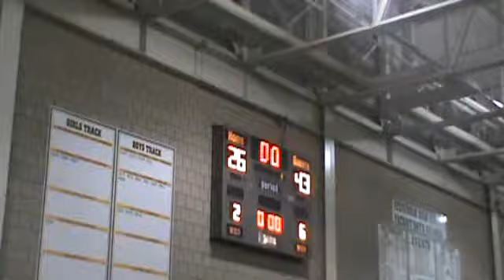2013 - 2014 Grant 7th Grade Feeder Basketball (Stevenson)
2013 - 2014 Grant 7th Grade Feeder Basketball
Grant 43 -vs- 26 Stevenson

**Grant Game Starters**
#42 Hunter Waszkowski. F/C
#22 Matt McGraw. SG
#01 MJ Smith. PG
#23 Henry Kusiak. G/F
#32 Samir Muhammed. C/F

Grant Season Record: 22 - 04